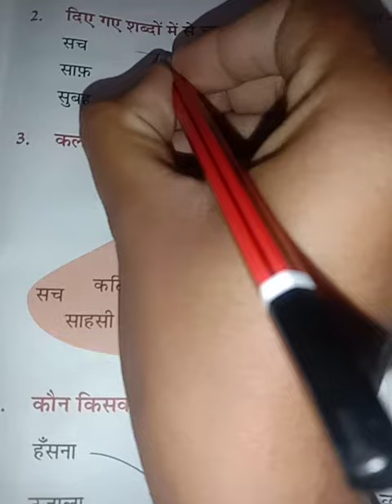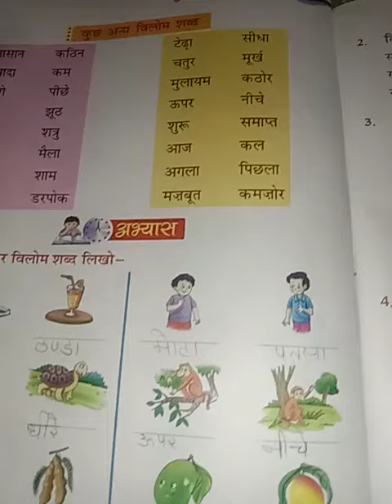Class - 1 Hindi Day - 138 By Mam Annu Meena